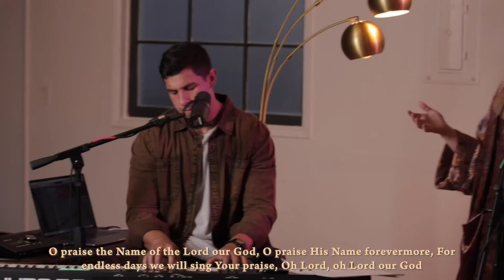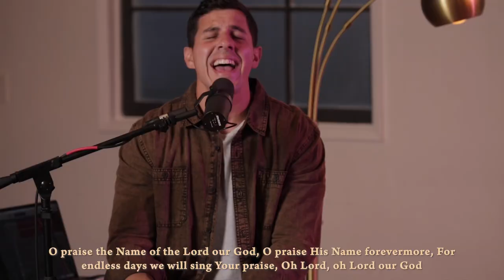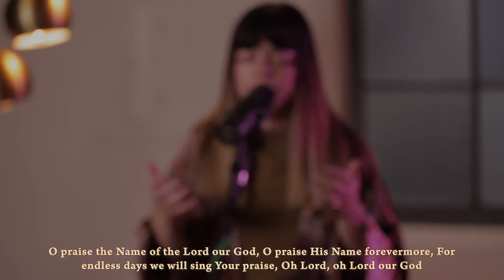Light Church Music - Oh Praise The Name - Ft. Jen Horning, Brandon Castillo, and Ashley Castillo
Oh Praise the Name//
Written by Dean Ussher, Ben Hastings, and Marty Sampson
Recorded Light Church in Encinitas, CA

Lyrics:
I cast my mind to Calvary
Where Jesus bled and died for me
I see His wounds, His hands, His feet
My Saviour on that cursed tree

His body bound and drenched in tears
They laid Him down in Joseph's tomb
The entrance sealed by heavy stone
Messiah still and all alone

O praise the name of the Lord our God
O praise His name forevermore
For endless days we will sing Your praise
Oh Lord, oh Lord our God

And then on the third at break of dawn
The Son of heaven rose again
O trampled death where is your sting?
The angels roar for Christ the King

He shall return in robes of white
The blazing sun shall pierce the night
And I will rise among the saints
My gaze transfixed on Jesus' face

O praise His name forever more